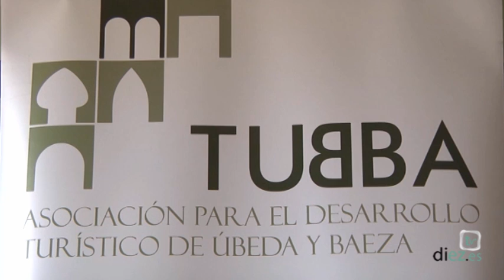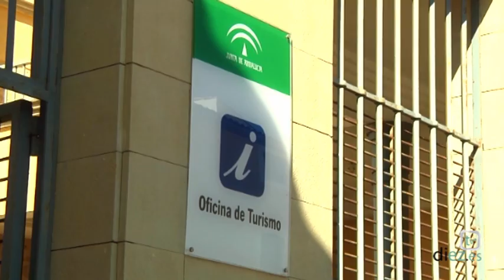Noticias Diez TV Úbeda (02-03-2015)